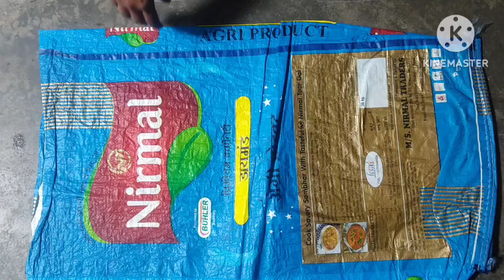Old bedsheet reuse idea Cutting and stitching. Silai tutorial.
Travel bag
Storage bag
Cloth organizer
Silai tutorial